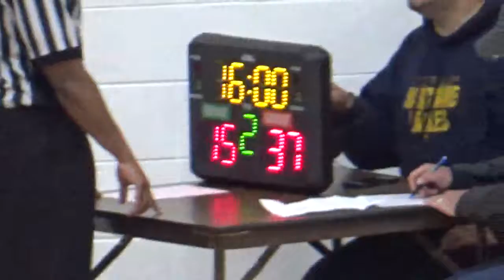AABA14UvsMacomb 1stHalf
2017 MYBA Michigan Mustangs Showdown - Romulus